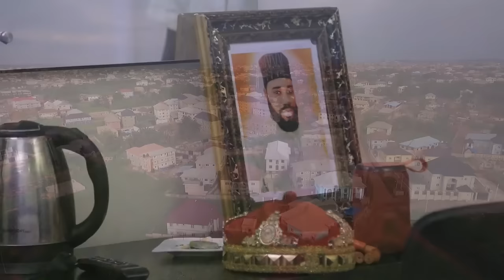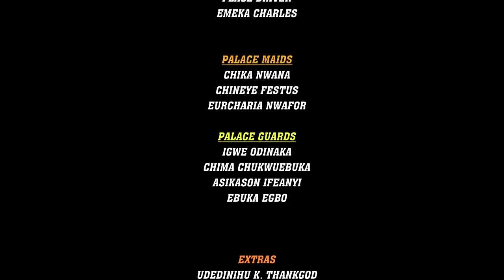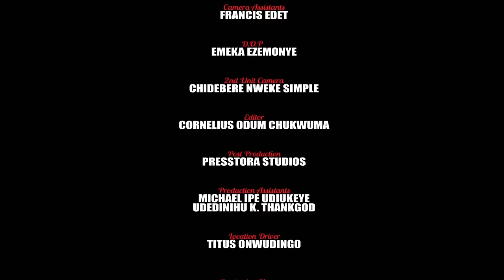I Beg Everyone Alive To Watch This Beastly Prince And The Palace Virgin True Story 2- Nigerian Movie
Starring: Walter Anga, Caz Chidiebere Obidike, Emmanuel Orhakhu

Inside The Palace Pt 1